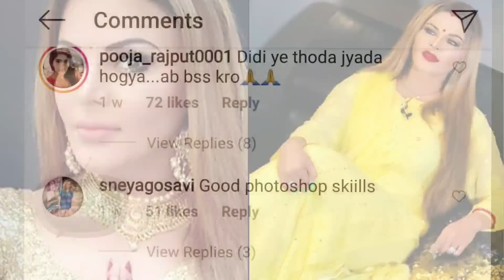Rakhi Sawant TROLLED After Sharing Picture With Shahrukh Khan | Know Why?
Check-Out Bigg Boss Contestant Rakhi Sawant, Recently Shared A Picture on Her Social Media Where  she was seen talking on a video call with Shah Rukh Khan. Watch Video To Get The Full Update?

Reporter & Editor: Snehil Yadav